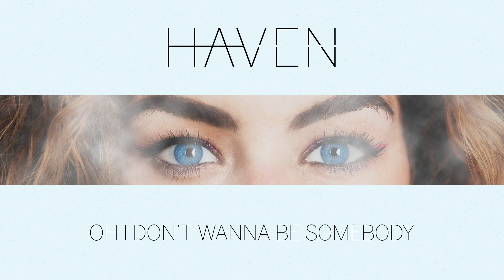Sad & Successful by HAVEN (Official Lyric Video)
Post a video of you jamming to S&S during quarantine with the hashtag imlosingitchallenge on Triller & TikTok! Will be reposting my favs 🙌🏼🙌🏼